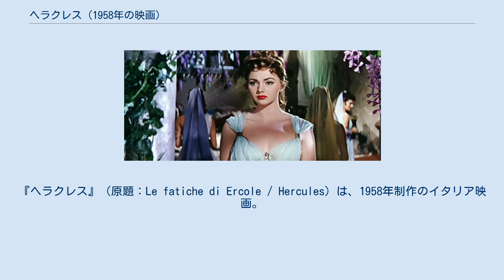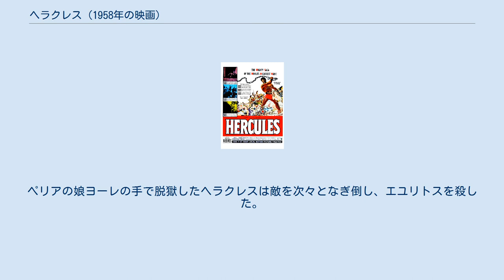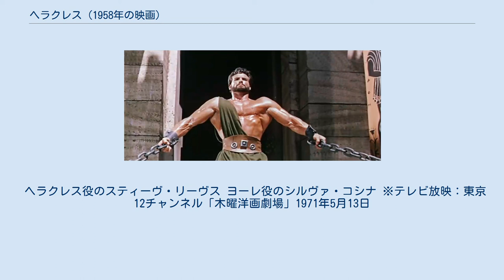ヘラクレス (1958年の映画)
ギリシア・ローマ神話を題材とした映画作品
『ヘラクレス』（原題：Le fatiche di Ercole / Hercules）は、1958年制作のイタリア映画。
 ロドスのアポローニオスの原作『アルゴナウティカ』を映画化した冒険アクション映画。
イタリア産の史劇アクション映画（ソード&サンダル）ブームに火を付けた作品。
続編『ヘラクレスの逆襲』も制作された。
 古代のテッサリア（現・ギリシャ）。
ヨルコの国王エリーネは大臣エユリストと組んだ弟ペリアに殺害され、ペリアが王位に就いた。
さらにペリアは王位の正統な継承者たるエリーネの幼い息子ジャソーネをも殺そうとするが、ジャソーネは近衛隊長のキローネと共に国外へ逃亡する。
 ペリアは勇士の聞こえ高いヘラクレスを新たな近衛隊長として呼び寄せる。
ある時、城の近くにライオンが出没し、血気はやるペリアの息子イフィトはヘラクレスの制止も聞かずに立ち向い、殺されてしまったため、ペリアはイフィトの死はヘラクレスの責任だとして、罪の償いとして牡牛と戦うことを命じた。
ヘラクレスは牡牛を倒したが、牛に傷つけられて死にかけているキローネに会う。
キローネはペリアとエユリストが前王を殺したことと、ジャソーネを王位に就けることをヘラクレスに頼み、息絶える。
 ヘラクレスは王位の象徴である金羊毛をジャソーネの手に取り戻すため、キローネが隠した金羊毛を探す旅に出かける。
 過酷な冒険の末、金羊毛はジャソーネの手に戻ったが、エユリトスの策略でヘラクレスは投獄されてしまう。
ペリアの娘ヨーレの手で脱獄したヘラクレスは敵を次々となぎ倒し、エユリトスを殺した。
ペリアは自ら毒杯を飲み、ヨーレに一切を告白して息絶えた。
 ジャソーネは王位に就き、ヘラクレスとヨーレはめでたく結ばれるのだった。
 ヘラクレス役のスティーヴ・リーヴス ヨーレ役のシルヴァ・コシナ ※テレビ放映：東京12チャンネル「木曜洋画劇場」1971年5月13日